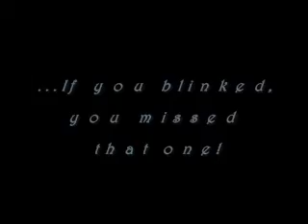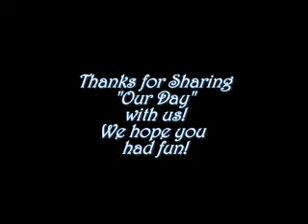Portrait Collections By Melanie Brittney's wedding day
a short little video that captures the FUN of their wedding day.